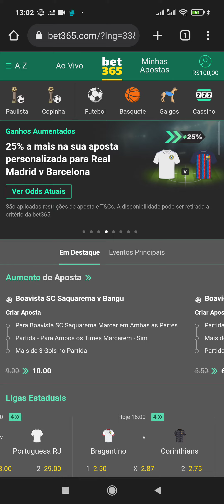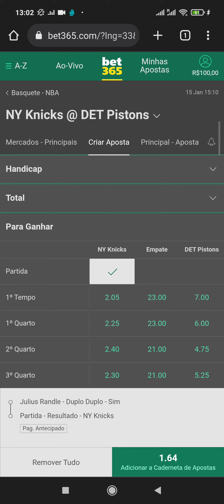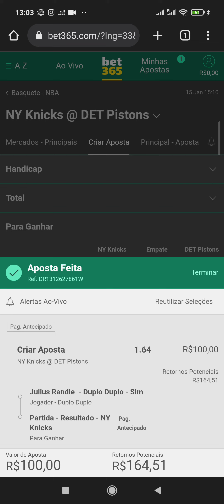Dica do Dia (NBA) 24✔️X7❌ ... Rei Pelé do Duplo Duplo... Bet365. Brasil Apostas esportivas